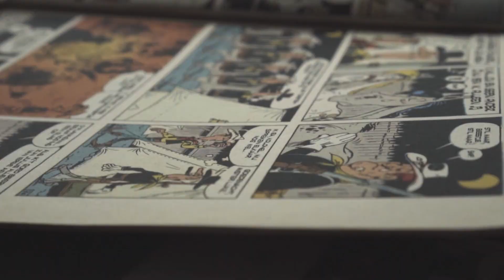Discotek - Silent Partner - Audio Library and Food and drink products Videos (1080p) - No Copyright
This is a No Copyright music video and it's completely free to use.
Video and it's music are totally free. Copyright Free Video and Audio Library.
Use it's video or/and music.

Audio Library by youtube.

No Copyright Music = Discotek - Silent Partner

No Copyright video = Food and drink products Videos (1080p) - No Copyright

Video Footage:
1. a-stream-of-yellow-beer-fills-a-crystal-glass-generating
2. pastry-chef-adding-an-egg-to-a-mixture
3. portrait-of-a-smiling-woman-eating-a-donut
4. pouring-chocolate-syrup-onto-a-white-plate
5. pouring-healthy-cereal-into-a-bowl-until-full
6. pro-pastry-chef-adding-ingredients-for-a-mix
7. roasted-coffee-beans-in-a-grinder
8. rotating-coffee-beans-texture
9. six-glazed-donuts-close-up-view
10. texture-of-french-fries-with-ketchup-macro-close-up
11. uncovering-a-glass-bottle-in-a-cooler
12. valentines-day-dessert-cupcake
13. various-glass-bottles-viewed-in-detail
14. vintage-comic-book-open-in-a-table
15. worker-of-a-pizzeria-cutting-a-pizza